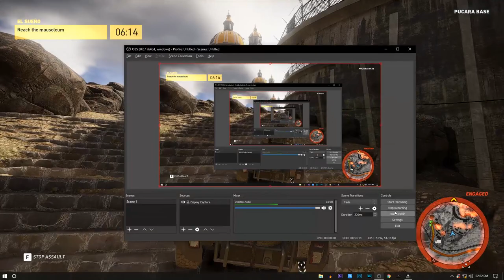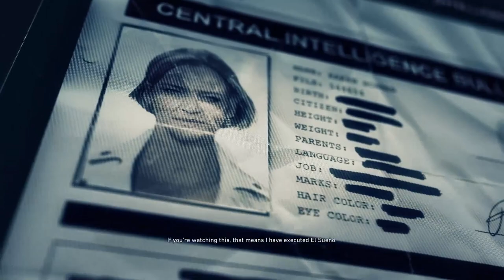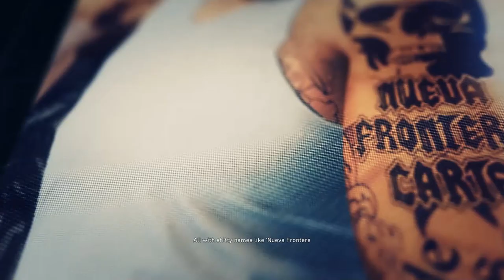Ghost Recon Wildlands final Mission